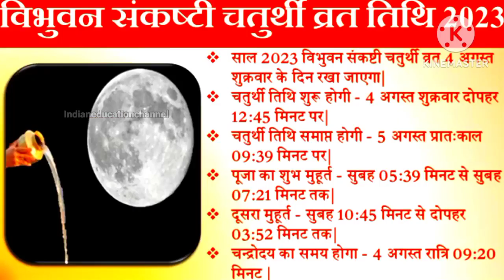Sankashti Chaturthi Kab Hai Chaturthi Vrat August 2023 Date चतुर्थी व्रत में ना करे ये गलतियां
aaj_ki_katha_pradeep_mishra pandit_pradeep_mishra_aaj_ki_katha pandit_pradeep_mishra_ji_ki_aaj_ki_katha pradeep_mishra_aaj_ki_katha pradeep_mishra_ki_aaj_ki_live_katha